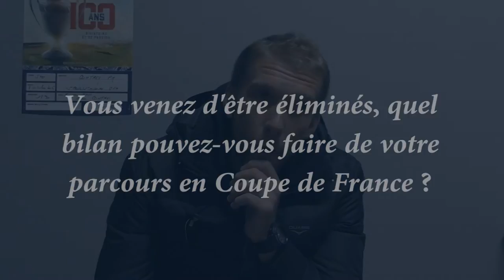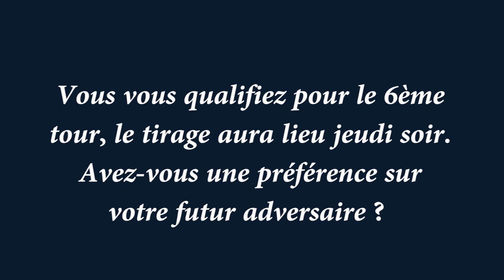Interviews des entraîneurs de l'AS Contres et de St Pryvé St Hilaire FC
Réactions d'après match de Maxime Truffy (AS Contres) et Baptiste Ridira ( St Pryvé St Hilaire FC) après leur confrontation lors du 5ème tour de Coupe de France le samedi 8 octobre 2016.